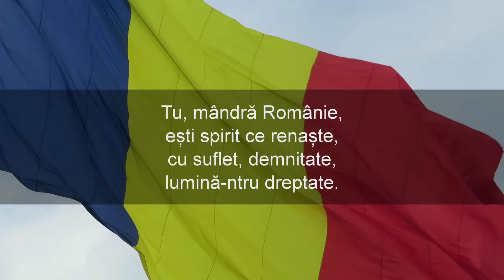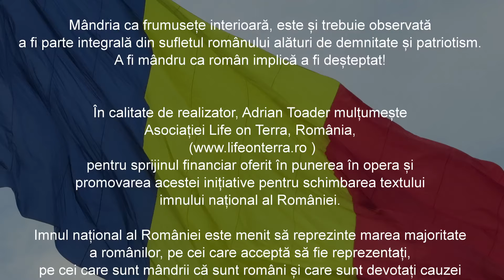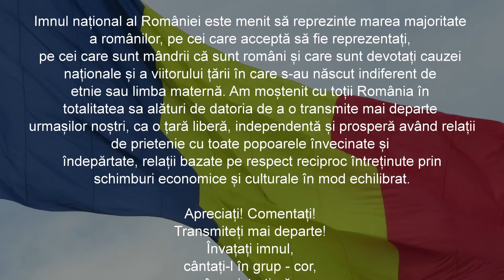Var. A) Imnul României „DEMNITATE, SUFLET DE ROMÂN!” propunere Adrian TOADER, Petre IORDACHE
Detalii la ) si la Varianta nr 4 a propunerii de imn, acesta fiind intitulat "Demnitate, Suflet de Român!", versuri Adrian Toader, PhD, muzica compozitorul Petre Iordache. România este, va fi și va rămâne! România trebuie apărată moral, clădită pe fundații sănătoase, respectând istoria, tradiția, credința, cultura, valorile și aspirațiile neamului românesc, chemând pe toate căile la unitate națională pentru consolidarea identității noastre naționale. Se poate! Imnul nostru național, ca simbol, trebuie să ne reprezinte în mod demn ca popor independent, „deșteptat” și pacifist. Să ne respectăm și apoi vom fi respectați.
VĂ RUGĂM SRIJINIȚI DEMERSUL NOSTRU spre a consolida pe scena românească simțul patriotic, demnitatea și mândria națională. Share, distribuie, participă, sprijină cum poți. Aceasta reprezintă o propunere de schimbare a actualului imn al României. Opinia publică este foarte importantă, astfel că vă rugăm sa dați SHARE , să distribuiți pentru ca românii să se poată exprima. Avem multe priorități dar "Imnul României, ca simbol național, este precum o cheie mică ce deschide o poartă mare", calea către identitatea și demnitatea națională. Imnul României trebuie să ne reprezinte, un imn pacifist! Pe tine te reprezintă ?

Multumim !